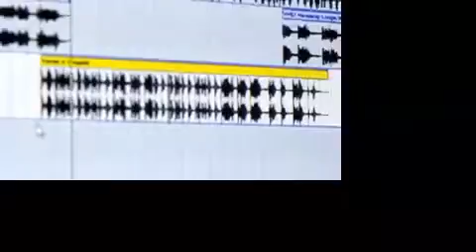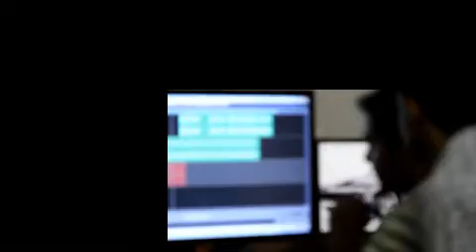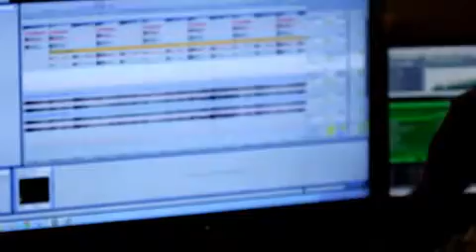Sweet n Sour [7 string REMIX_AudioLABS Kottayam]]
This is an extra ordinary mash up. The content in this video n audio is not intended to hurt any living or non living personality. This is just a single day work. many draw backs can be seen . I request you all to support. Thank You